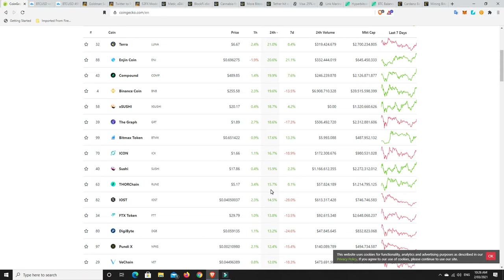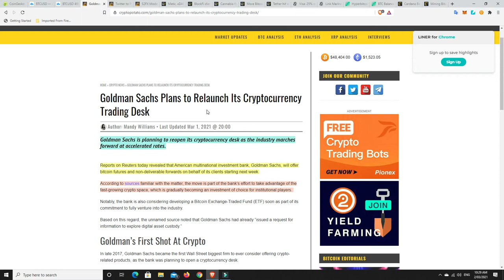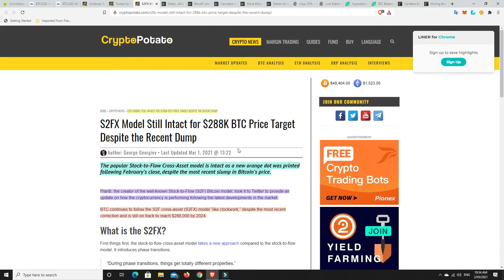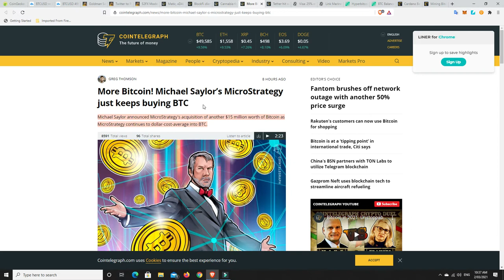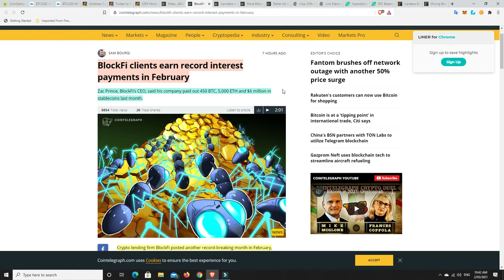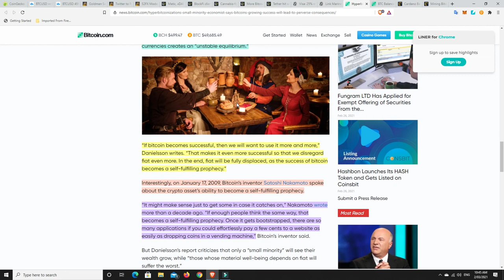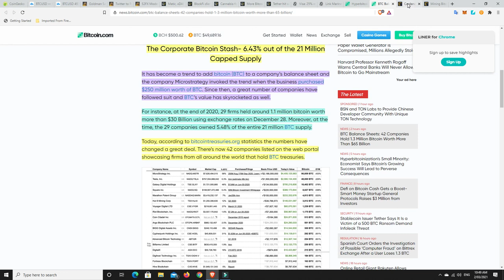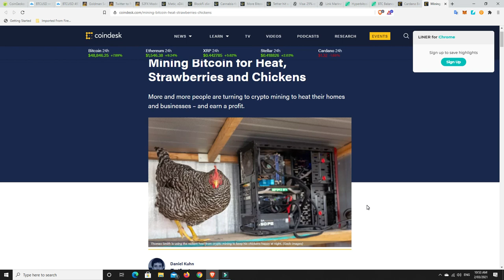BlockFi to add Chainlink, Is Twitter buying $1.25B in Bitcoin? Polygon and L2's still soaring.